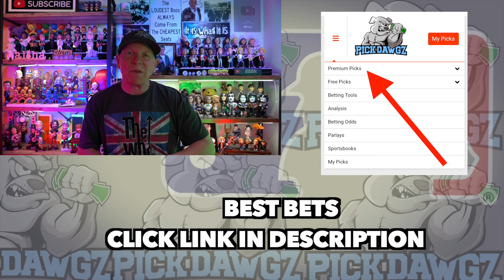Free MLB Parlay For Today Tuesday 8/27/24 MLB Pick & Prediction MLB Betting Tips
An MLB Parlay for Tuesday.. Get Mitch's MLB Pick and Prediction for this game.